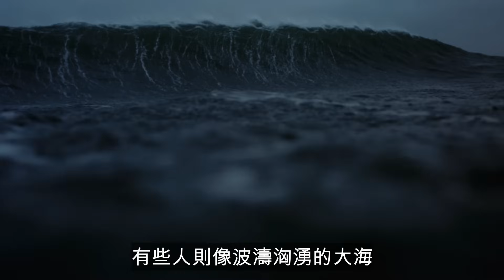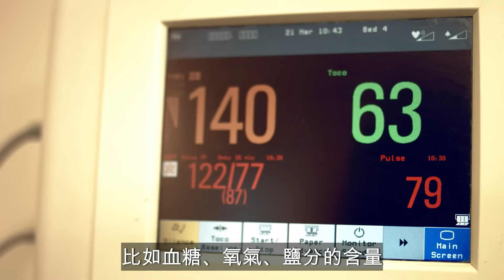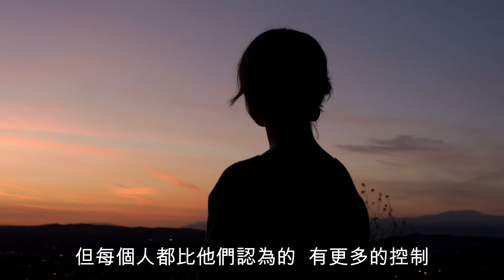神經科學家解釋情緒的本質到底是什麼 - Lisa Barrett 巴瑞特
延伸閱讀：
《情緒和你以為的不一樣》作者：Lisa Feldman Barrett 麗莎・巴瑞特

Special thanks to Big Think and Lisa Feldman Barrett for this inspiring interview.

Credit: Big Think / Lisa Feldman Barrett

0:00 開場
0:32 我們對情緒的誤解
1:17 情緒的由來
3:11 改變情緒的方法
4:40 我們比自己想像能做到更多
5:29 Credit